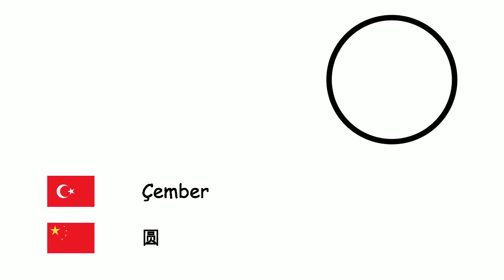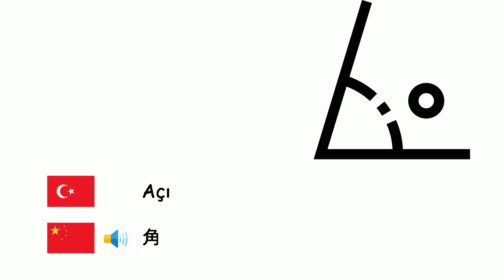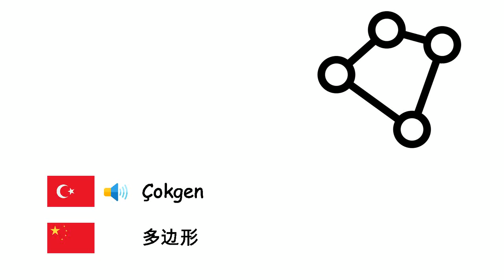Geometri (Çince) (tr-zh)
Fone TV
tr-zh-10
几何学 (汉语)
Çember - 圆
Dikdörtgen - 矩形
Kare - 正方形
Piramit - 棱锥
Üçgen - 三角形
Silindir - 圆柱体
Beşgen - 五边形
Paralelkenar - 平行四边形
Açı - 角
Küp - 立方體
Prizma - 棱柱
Yarıçap - 半径
Çap - 直径
Doğru - 直线
Nokta - 点
Küre - 球面
Alan - 面积
Pi sayısı - 圓周率
Hacim - 体积
Eğri - 曲线
Simetri - 對稱
Çokgen - 多边形